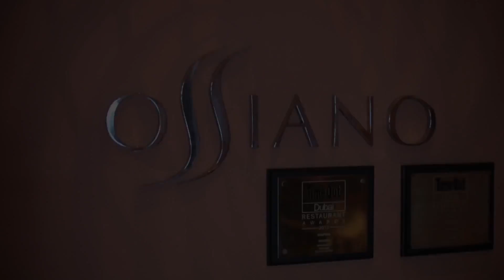Ossiano Seafood Restaurant at Atlantis The Palm Hotel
Ossiano is a dining experience unlike anything else. With stunning views of the Ambassador Lagoon right from your table, Ossiano is the most luxurious dining experience at Atlantis.